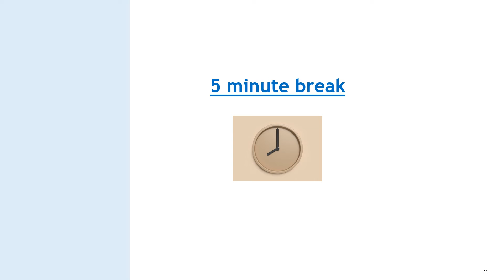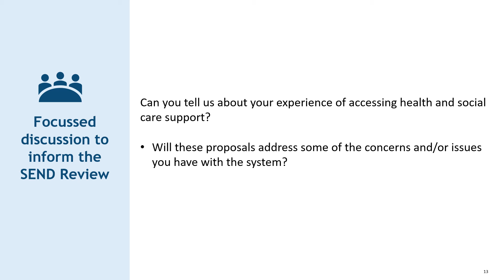SEND Review consultation event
How important is youth EMPOWERMENT (YOUTHPOWER) to you and your friends?

🙏🏿Our 💚Health ❤️‍🔥Assessments are a great way to 💙help you and our 💜community better 🕊️understand and 🌿inner-stand the current 🥩condition of our health and how we can make sure you’re as 💚healthy🥜 as you can be.🍉

Are you 13 to 18 years old?
Are you a parent or carer of 13–18-year-old?
Do you want to be a volunteer youth social change agent and mentor?

Or
Are you retired ❤️, a community or business leader💜? Do you want to create an inclusive🚷 and diverse safe space, sensory tent and healing hub in your area or workplace for young people 13-18 to thrive💚? Does reducing lone illness and inequality matter to you🔥?

If you answered yes to any of the above and would like more information.

🖤Afrocentric Network Telephone Support & Advocacy Service
🔥Tuesday & Thursdays 11am to 1pm UK Time

💜Holistic health support for African and Caribbean People
💚Autism advocacy for African and Caribbean Families
💙Hate Crime & Human Rights (Anti-Racist) Advocacy for Disabled People and Families

Join us in creating excitement - JUICE MENTORSHIPS💫

✨"FOR THE CHILDREN, WITH THE CHILDREN, IN THE COMMUNITY"✨